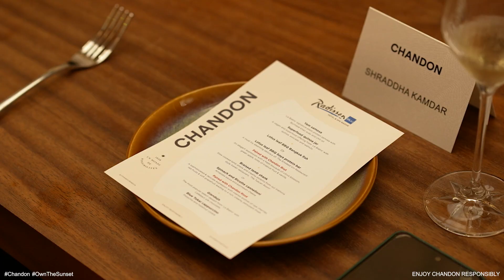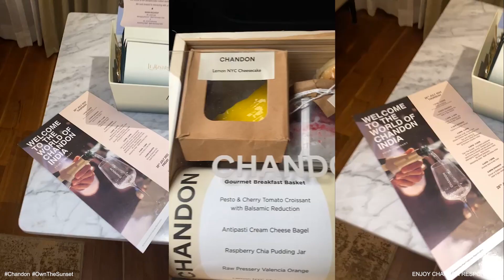Chandon | PR Fam Visit to the Nashik Winery